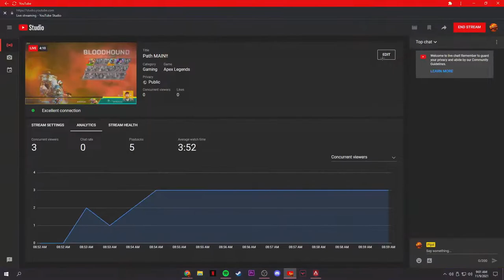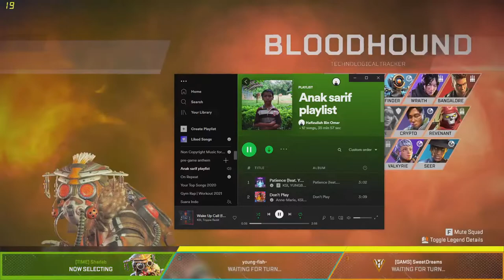Path MAIN!! !pubs